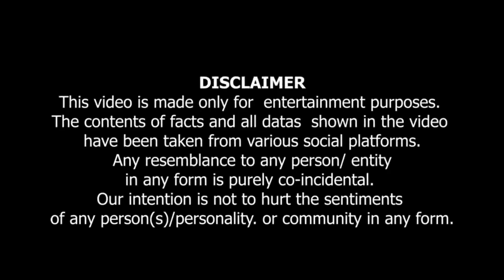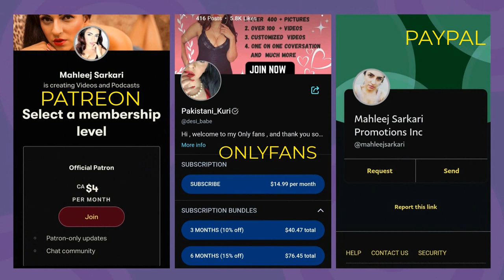Momin Ki Full Chitrol... مومن کی فل چھترول ۔۔۔exmuslim